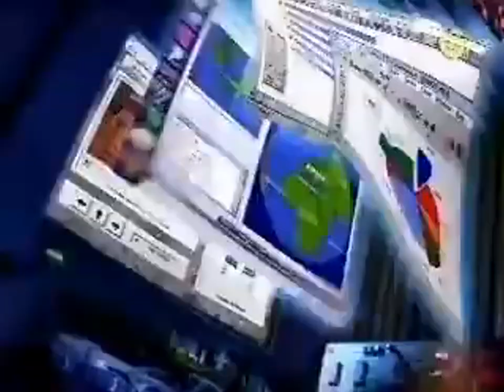Intel Pentium - Conga (1995, xj-9, tagalog filipino)